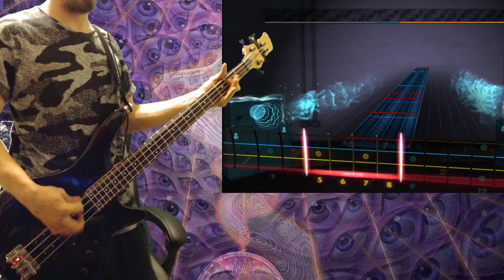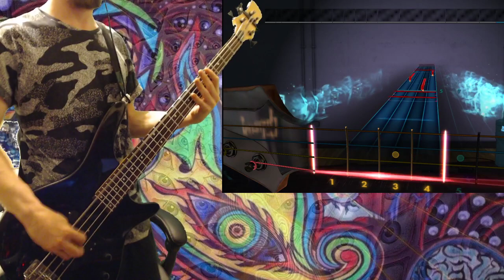Heaven Shall Burn - Endzeit (Bass)